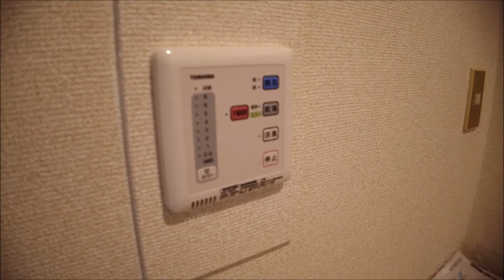目黒賃貸 メゾン高橋401号室 山手線目黒駅9分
メゾン高橋401号室
山手線目黒駅9分
目黒区目黒2丁目　1Rタイプ
目黒の賃貸情報はアイルサポートハウジングにお任せください